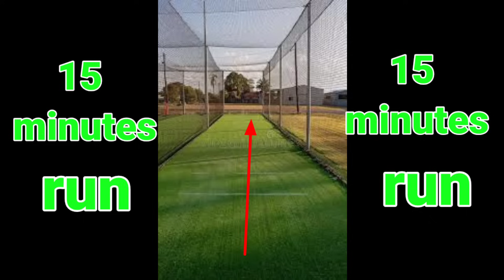বলের গতি বাড়ানোর উপায়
আমার এই চ্যানেল এ এসে এই ভিডিওটি দেখার জন্য ধন্যবাদ।  আমার এই চ্যানেলে প্রতিদিন ভিডিও আপলোড করা হবে। তাহলে আপনি আমার সকল ভিডিও গুলো সবার আগে পাবেন।

❤❤THANKS❤❤